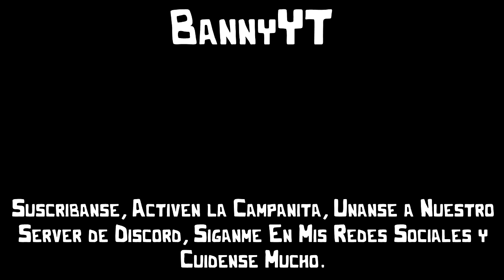Top - Los 5 Peores Origines de Creepypastas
- Mensaje General:

¡Hey tu! si, eres una persona que busca contenido de calidad, con un toque de humor básico y también un humor un poco más oscuro.

Entonces este es tu canal adecuado, aquí te podemos ofrecer un surtido rico de contenido como los siguientes:

- Fandubs
- Criticas
- Analisis
- Videos Analizando Problematicas
- Narraciones
- Creepypastas
- Directos
- Videos Random
- Covers
- y Más

Descargo de responsabilidad sobre los derechos de autor: en virtud de la Sección 107 de la Ley de Derechos de Autor de 1976, se permite el " uso justo " para fines tales como críticas, comentarios, informes de noticias, enseñanza, becas e investigación. El uso justo es un uso permitido por la ley de derechos de autor que de lo contrario podría estar infringiendo